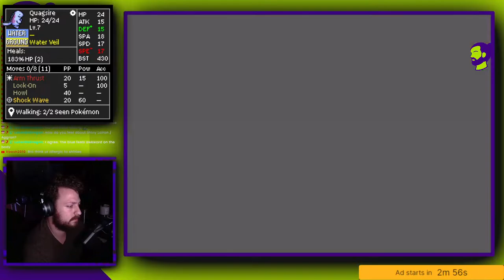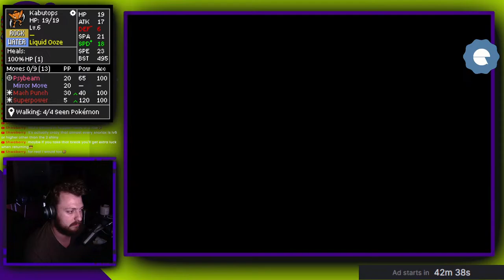Pokemon FireRed & LeafGreen Kaizo IronMON But I Can ONLY Use SHINY POKEMON!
We are starting another real interesting journey on the livestream side of things. I'm starting to play Kaizo IronMON on Pokemon FireRed & LeafGreen... BUT THERES A TWIST! I can ONLY play with SHINY POKEMON!

Feel like dropping a dono?
We got that Kush Kastle merch!

Rep the Toronto Tyrantrums today!